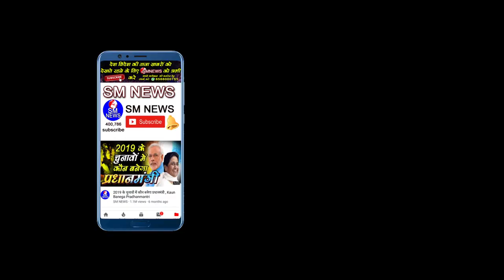धारा 341 क्या है और क्यों मुस्लिम समाज इसकी मांग कर रहे है